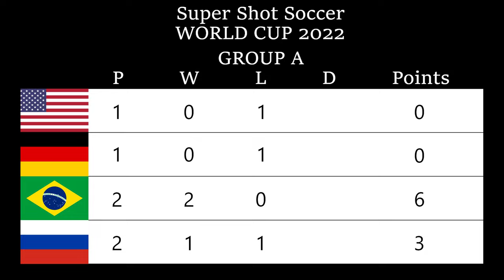Super Shot Soccer - USA vs Germany MATCH 4 (COM VS COM) | World Cup 2022 | 2K⁶⁰ᶠᵖˢ✔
Publisher:
Tecmo

Developer:
Tecmo